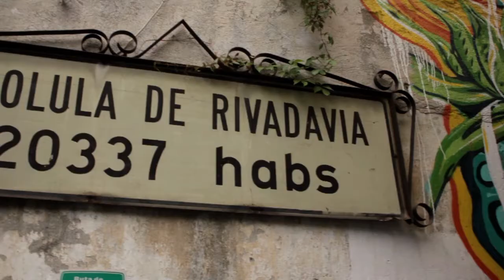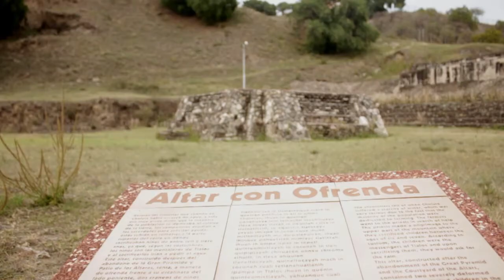Cholula - Ciudad Milenária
Video grabado en San Pedro y Parte de San Andres Cholula Puebla, Espero les guste, lo compartan y dejen sus comentarios sobre que les parece el video.

Video echo por Smile & Shoot

Mira el detrás de Cámaras en el link de abajo
(Proximamente)

Musica por: Stephen J. Anderson - In the island